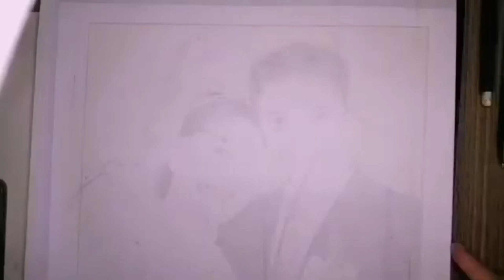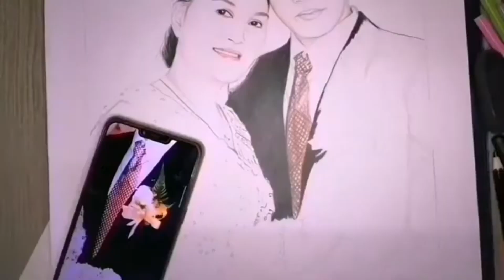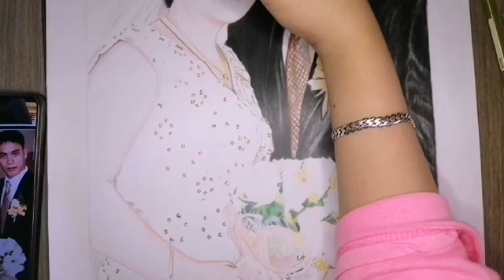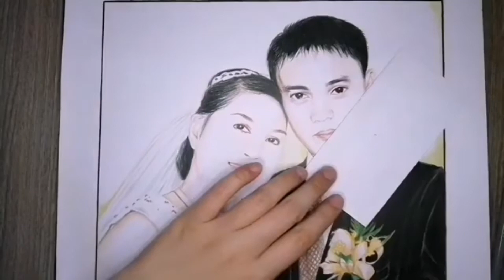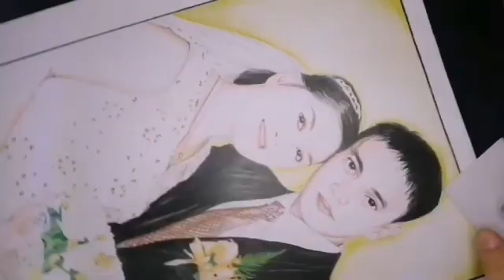DRAWING A COLORED COUPLE PORTRAIT USING COLORED PENCIL